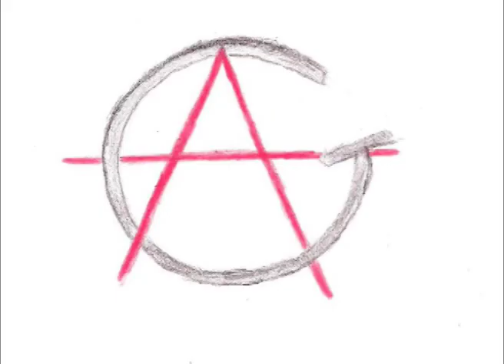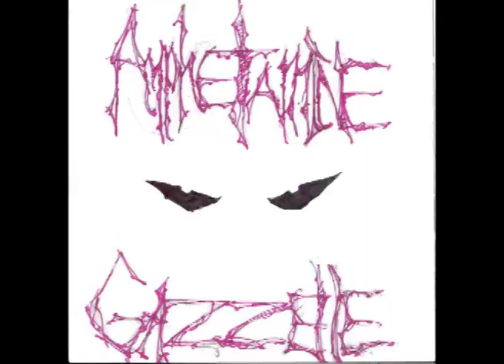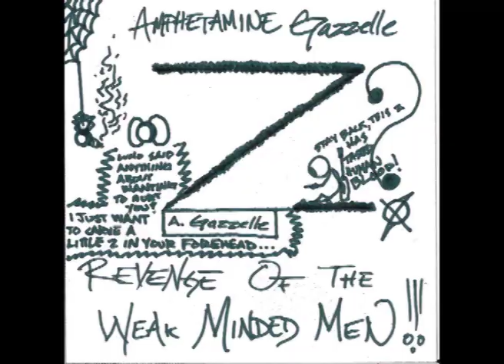Amphetamine Gazzelle - Come On Baby (Let me ruin your life)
One of the demos on our new Demo CD Revenge of the Weak Minded Men!
Visit us on Facebook.com search for: Amphetamine Gazelle